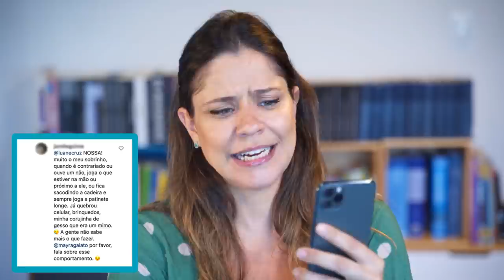Mayra Responde 01 | Como lidar com as frustrações das crianças?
Começamos com um assunto muito importante e que foi muito perguntado no nosso Instagram: como aliviar e evitar problemas quando nossos pequenos ficam frustrados demais ao ouvir o tão temido 'NÃO'?

Essa situação é bastante frequente, tanto para crianças típicas quanto nossos pequenos com TEA. Por isso, trouxemos algumas dicas e formas de ajudar e melhorar esses comportamentos, que podem ser até perigosos para as crianças.

Quer seu comentário aparecendo no próximo vídeo? Siga a gente no Instagram e fique de olho nas postagens!

Tenho Mestrado em Análise de Comportamento pela PUC e estou concluindo minha especialização em neurociência pela Faculdade de Medicina da USP. Fiz cursos intensivos acadêmicos internacionais em diferentes metodologias de tratamento para o Autismo nas universidades de Estocolmo (Suécia), Els for Autism na Flórida e Aprimoramento no Modelo Denver de Intervenção Precoce no Mind Institute na Califórnia e Pós-Graduação "Infant Parent Health" na Universidade de Massachussetts em Boston.